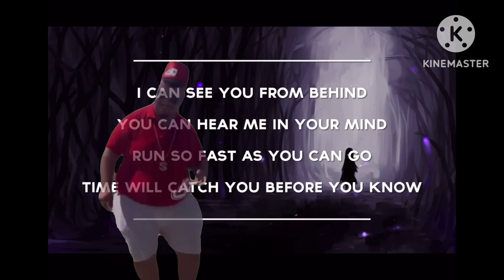The Skibbidi dom dom yes yes (the ghost produce)